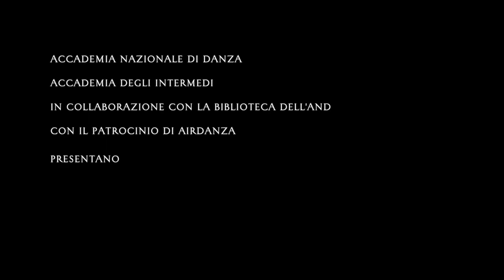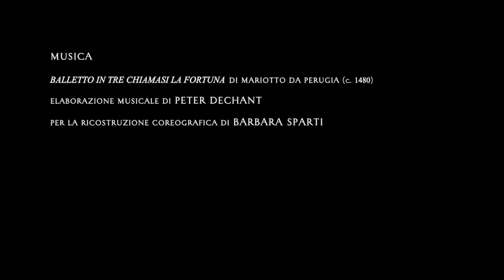B-S-P-A-R-T-I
Per ricordare Barbara Sparti nel decennale della sua scomparsa, il video "B-S-P-A-R-T-I Gioco di parole dalle interviste online".
Realizzato con interviste online condotte da Deda Cristina Colonna, Marina Nordera e Ilaria Sainato tra febbraio e aprile 2023.
Hanno partecipato: Antonio Addamiano, Christine Bayle, Alfredo Bernardini, Claudio Caponi, Fabio Ceccacci, Claudia Celi, Dinko Fabris, Mark Franko, Wendy Heller, Guido Ivessich,  Markus Lehner, Giovanna Martinelli, Carles Mas, Renato Meucci, Francesca Racioppi, Bruno Re, Barbara Segal, Paige Short, Lorenzo Tozzi, Patrizia Veroli.
Montaggio e post-produzione a cura di Daniele Pecorelli.